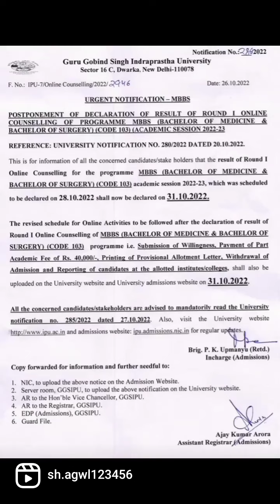IPU result date extend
IPU MBBS result date extend